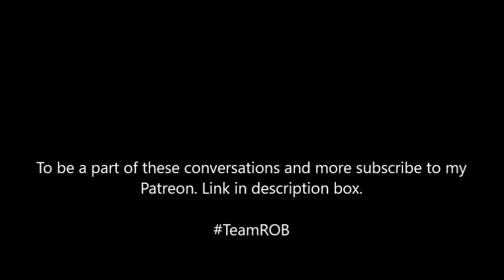Female Fake Intuition (Full Live Stream On Patreon)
Cashapp: $ElijahwaPerkins

Mad Love TeamROB B123 ✊🏿